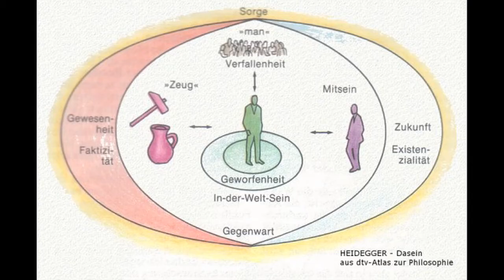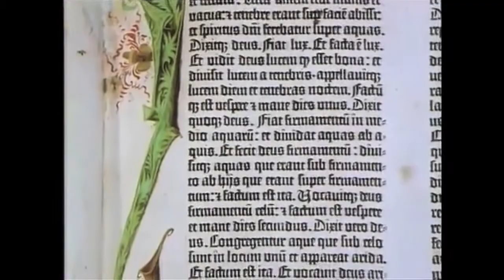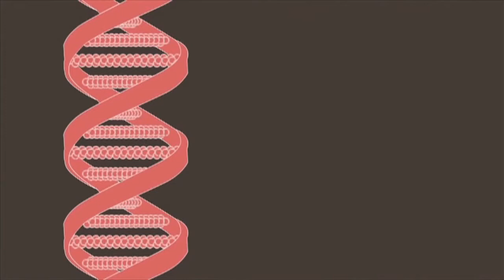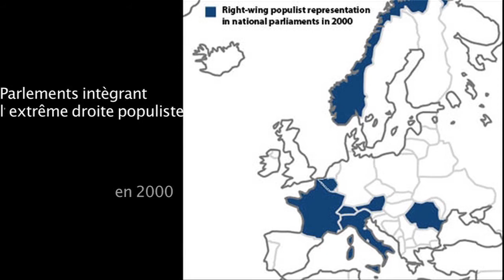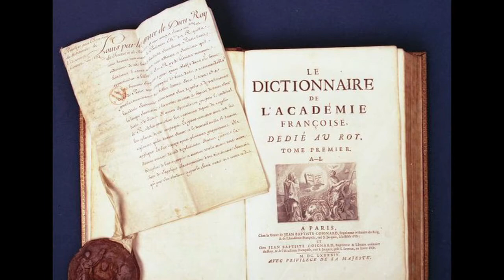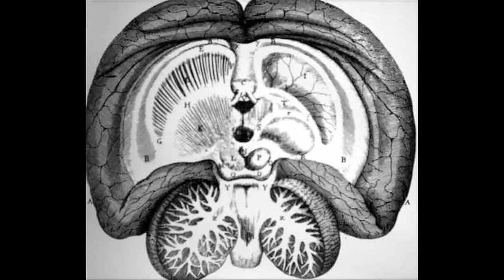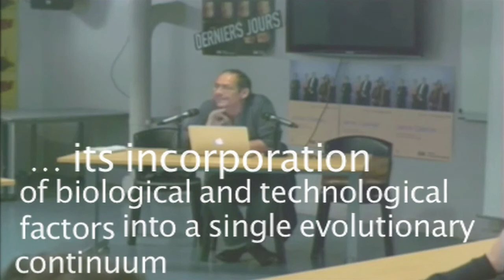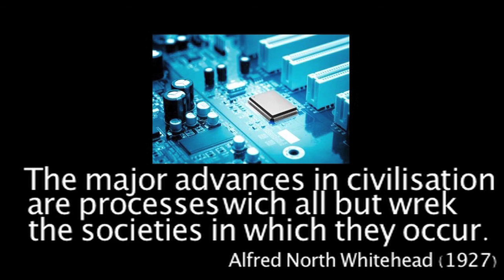Résumé Séance 2